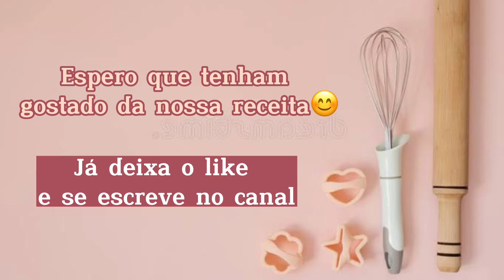RECEITINHA DE BISCOITO CASEIRO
Nesse vídeo eu e minha prima fizemos uma receitinha de biscoito caseiro para fazer com a família e ensinamos tudo pra vocês!